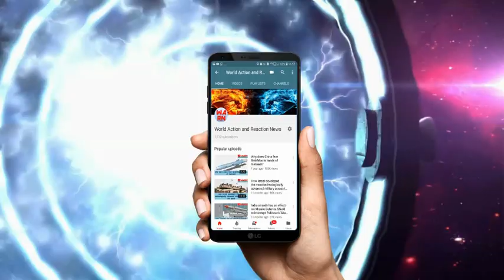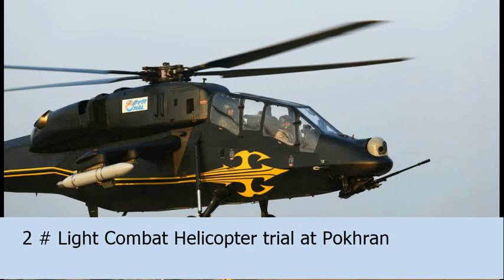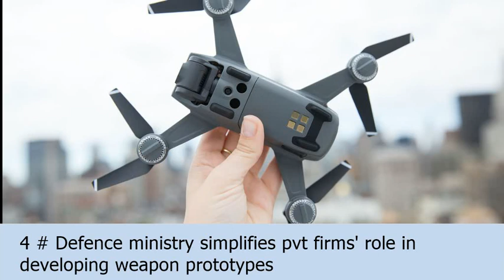News Snap Shot: (22nd Jan ) : Act East policy, Mod make II, LCH, H-6G bomber, S-400 System-india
1.On Republic Day , India will showcase its 'Act East' policy: Defence Minister
2.Light Combat Helicopter trial at Pokhran
3.Chinese Navy Gets New Electronic Warfare Aircraft: Report
4.Defence ministry simplifies pvt firms' role in developing weapon prototypes
5.India begins final contract negotiations with Russia for $5.5-bn S-400 Missile System